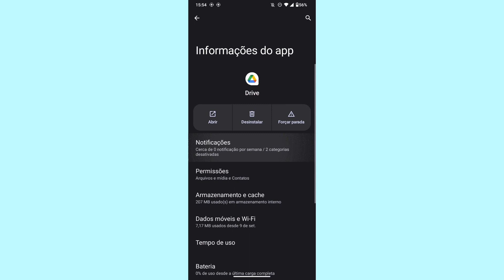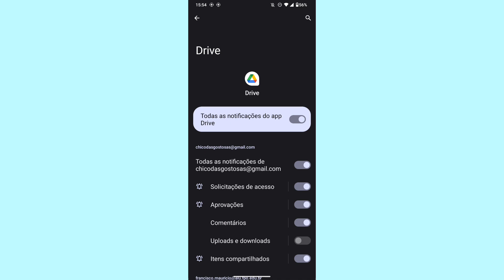PORQUE NÃO RECEBO AS NOTIFICAÇÕES DE SOLICITAÇÕES DE ACESSO AO DRIVE? COMO RESOLVER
eai pessoal.
nesse vídeo você vai saber por qual motivo não está recebendo as notificações de solicitações de acesso do google drive no celular.